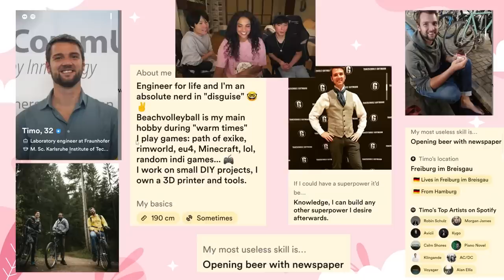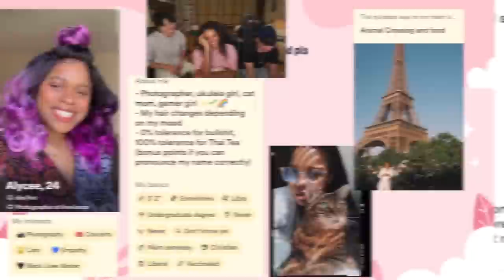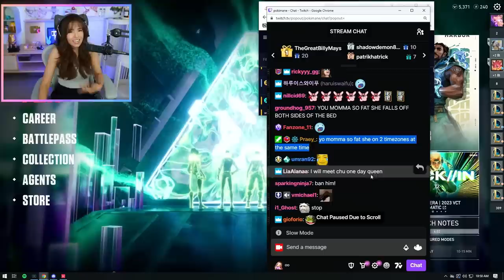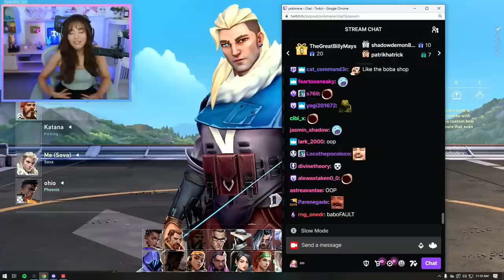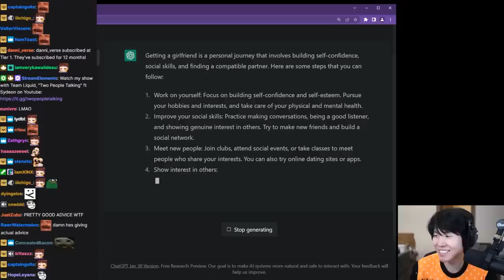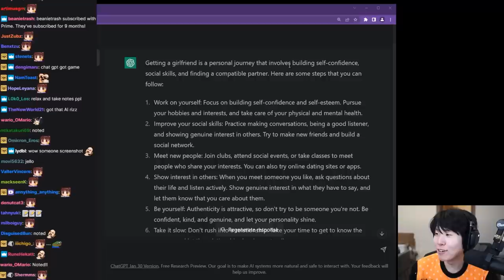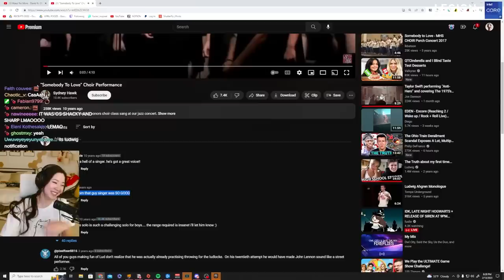post nut clarity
the nut doctor

0:00 nut doctor
0:31 syd's valentine reviews
1:57 yo mama
2:16 too long
2:30 bread & fred
3:37 uwaa
3:48 hair extension tutorial
4:21 poki roasts abe
4:39 pipe
4:51 toast is cracked
5:21 ai girlfriend
6:27 sykk would love this
7:04 miyoung the dictator
8:36 lud old files